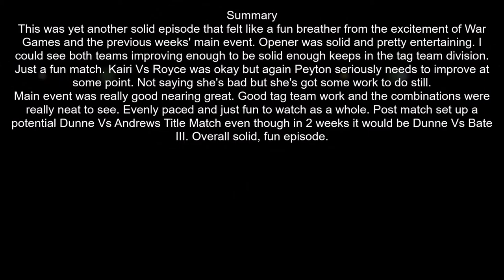NXT November 29, 2017 Review